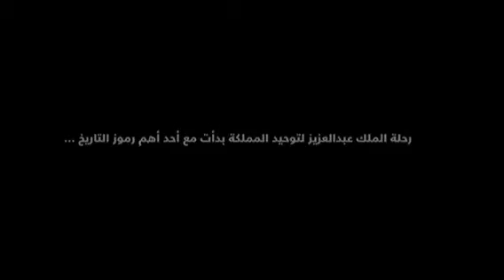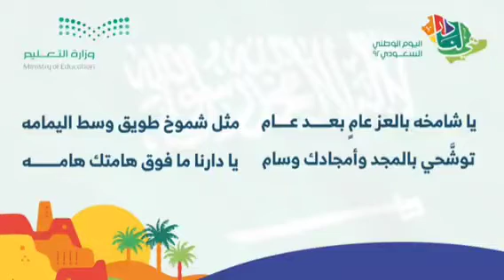نغني للوطن اغاني اليوم الوطني السعودي ال ٩٢ تجميع لاغاني اليوم الوطني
اغنية اليوم الوطني السعودي ال ٩٢
اغاني اليوم الوطني السعودي ال ٩٢